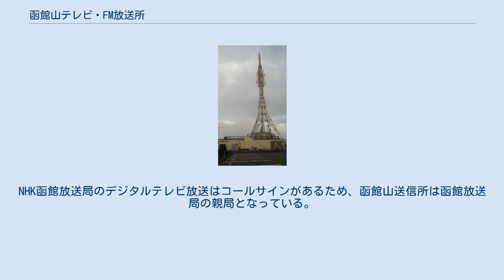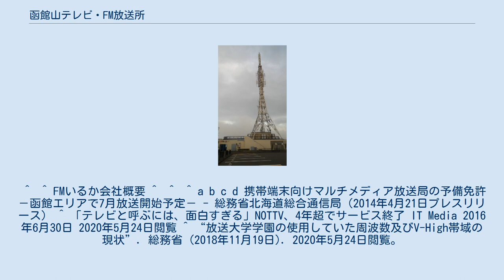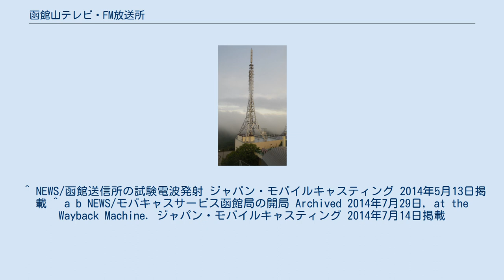函館山テレビ・FM放送所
渡島・檜山地方の放送送信所
函館山テレビ・FM放送所（はこだてやまてれび・えふえむそうしんじょ）は、北海道函館市の函館山山頂にある渡島総合振興局・檜山振興局管内のテレビジョン放送及びFMラジオ放送の基幹送信所である。
 放送エリア 歴史 外部リンク 放送エリア 歴史 試験電波は道内基幹送信所の中では最も早く、2007年7月30日から発射された。
 地上デジタル放送については、札幌放送局を親局とする同一の放送系統の範疇における中継局として扱われる（UHFアナログと民放FM局も同様）ため、民放全社コールサインがつかない。
NHK函館放送局のデジタルテレビ放送はコールサインがあるため、函館山送信所は函館放送局の親局となっている。
 ^ HBCとSTVの出典は、『青森放送二十五年史』443～446ページの｢年表｣から。
 ^  ^ FMいるか会社概要 ^  ^  ^ a b c d 携帯端末向けマルチメディア放送局の予備免許 －函館エリアで7月放送開始予定－ - 総務省北海道総合通信局（2014年4月21日プレスリリース） ^ 「テレビと呼ぶには、面白すぎる」NOTTV、4年超でサービス終了 IT Media 2016年6月30日 2020年5月24日閲覧 ^ “放送大学学園の使用していた周波数及びV-High帯域の現状”. 総務省 (2018年11月19日). 2020年5月24日閲覧。
 ^ NEWS/函館送信所の試験電波発射 ジャパン・モバイルキャスティング 2014年5月13日掲載 ^ a b NEWS/モバキャスサービス函館局の開局 Archived 2014年7月29日, at the Wayback Machine. ジャパン・モバイルキャスティング 2014年7月14日掲載